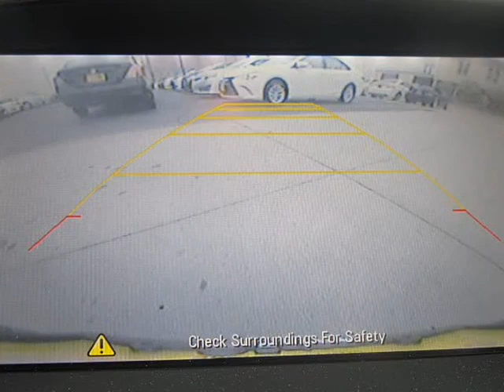2017 Buick Verano 4d Sedan Sport Touring (St. Charles, Missouri)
5 Star Auto Plaza
3690 West Clay St
St. Charles